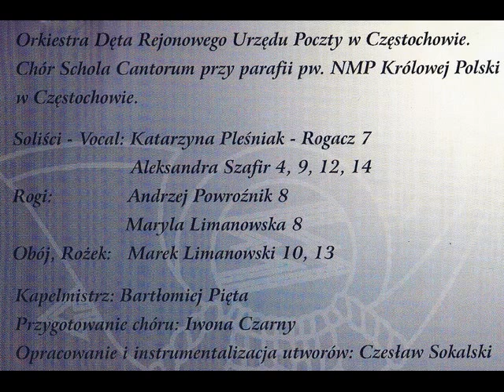Wesoła nowina , opr.Czesław Sokalski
Aranżacje i Opracowanie Czesław Sokalski
Copyright for arrangement by Czesław Sokalski